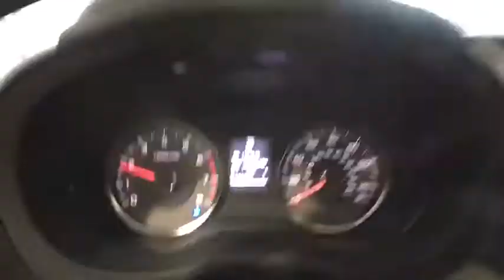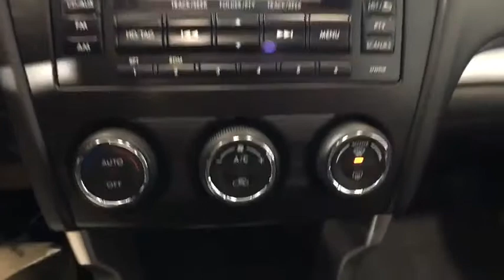2014 Subaru Forester Auburn, Worcester, Putnam, Westborough, Shrewsbury, MA R190077A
Ice Silver Metallic U 2014 Subaru Forester available in Aubrun, Massachusetts at Lundgren Honda Auburn. Servicing the Worcester, Putnam, Westborough, Shrewsbury, MA area.

CARFAX One-Owner. Clean CARFAX. Odometer is 14572 miles below market average! Ice Silver Metallic 2014 Subaru Forester 2.5i Limited AWD Lineartronic CVT 2.5L 4-Cylinder DOHC 16V VVT ***Just Serviced***, ***Mounted and Balanced 4 Brand New Tires***, ***Front Brake Service completed***, *** Rear Brake Service completed***, ***Recent trade in!***, 17 x 7.0J Aluminum Alloy Wheels, Air Conditioning, Heated Front Bucket Seats, Perforated Leather-Trimmed Upholstery, Power driver seat, Power moonroof, Radio: AM/FM Stereo w/HD Radio & Single CD Player, Traction control.brbrRecent Arrival! 24/32 City/Highway MPGbrbrAwards:br * Motor Trend Automobiles of the year * 2014 KBB.com 12 Best Family Cars * 2014 KBB.com 10 Best SUVs Under $25,000 * 2014 KBB.com 10 Best All-Wheel-Drive Cars & SUVs Under $25,000brPlease call today to schedule your test drive. *The Lundgren Advantage  Experience it! Lundgren Honda of Auburn is a Family owned and operated business since 1964. * Our philosophy is to use market based pricing. * We like to make sure our customers get all the information they need to make an informed buying decision. *You will also receive a Coupon Book filled with over $824.00 dollars' worth of savings to our Service Department, Parts Department. Lundgren Honda of Auburn Experience it!brbrReviews:brbr  * Building on its well-established reputation for capability, reliability, practicality and longevity, the new Forester now delivers even more comfort and convenience while offering the added benefit of standard fuel-efficient all-wheel drive - and does it at an outstanding price point. Source: KBB.combr  * Standard all-wheel drive; roomy interior; very good fuel economy; stout turbocharged engine; off-road capability still a priority. Source: Edmundsbr  * There's power in finding the perfect balance and Forester offers the combination of appealing design, astounding versatility and crash-test proven safety that'll empower you for all the adventures you encounter every day. Settle into the driver's seat, and you'll find yourself in a spacious cabin, filled with amenities designed for the comfort and convenience of everyone aboard. Those in the rear are sure to appreciate the reclining rear seats. Your front passenger will like having a height adjustable seat, and everyone will enjoy the sunshine and fresh air flowing in from the optional oversized panoramic moonroof. Add in available dual-zone automatic climate control, and your only problem may be getting your passengers to leave. Insightful features like the multifunction center console, and the retractable rear tray help keep your stuff neatly under control. While a spacious cargo area (up to 74.7 cubic feet with rear seat lowered)and a 60/40 split-folding rear seatback make loading, hauling and handling cargo easy. The balance and stability of the 2.5-liter DOHC aluminum-alloy 16-valve horizontally opposed SUBARU BOXER engine and the grip of Subaru Symmetrical AWD help give you the power to avoid danger. That poise is combined with VDC electronic stability control, which can intervene to help you stay in control. Also available is a 2.0-liter DOHC intercooled, turbocharged aluminum-alloy 16-valve 4-cylinder horizontally opposed Subaru Boxer engine. Set your desired temperature and available dual-zone automatic climate control will manage your comfort, while standard iPod control and Bluetooth hands-free connectivity keep you connected and entertained. Add available HD Radio with iTunes tagging and satellite radio for even more fun on the go. Other available features include a TomTom powered navigation system on a 4.3-inch touchscreen display, windshield wiper de-icer, heated side mirrors and heated front seats. Source: The Manufacturer Summary